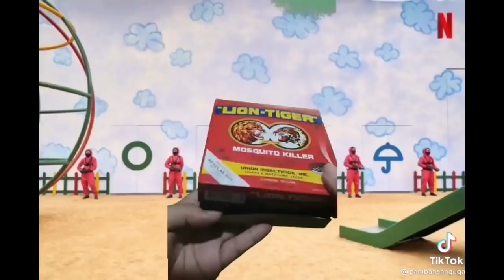Pambansang Uga Tiktok compilation by Rowell Divina